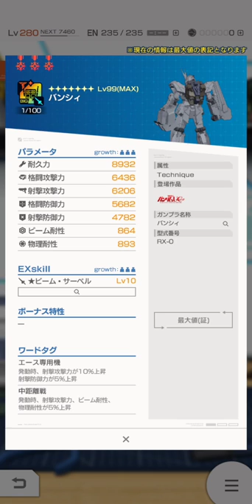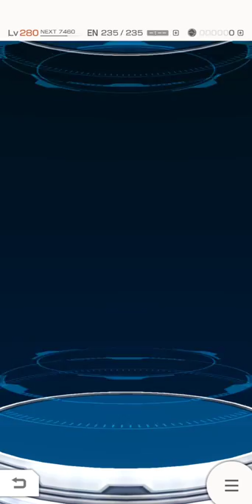【ガンブレおまけ】WCT減で超厚待遇新バンシィの現状獲得とオススメパーツ紹介！ガンダムブレイカーモバイル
今回はいつものガンダムブレイカーモバイル！ガンブレフェスにBigバンシィが登場！かなりの性能なのでご紹介します！

ガンダム ガンダムブレイカ―モバイル#ガンブレ